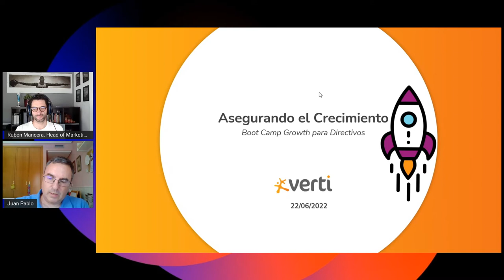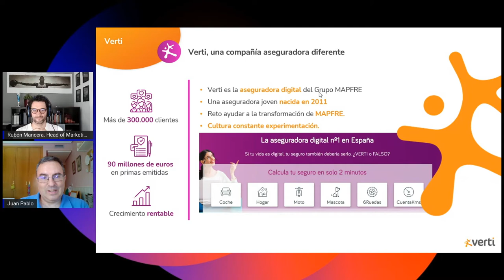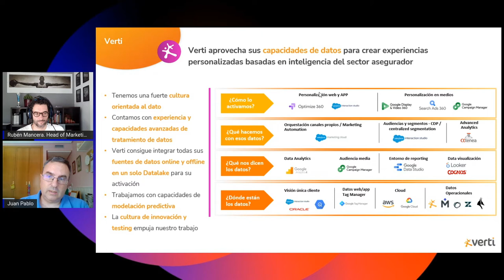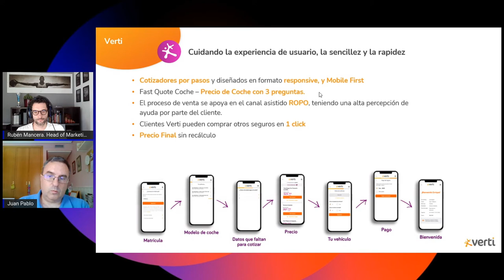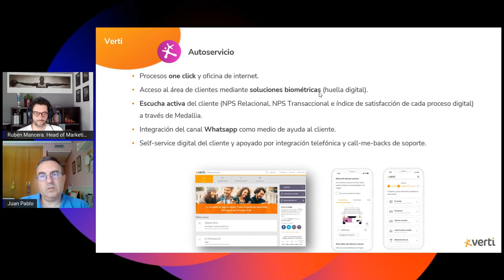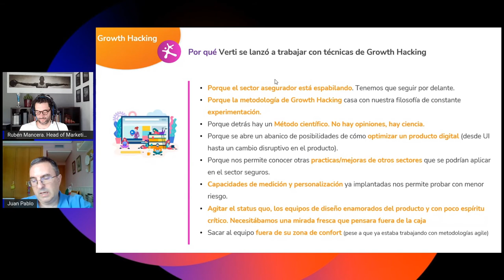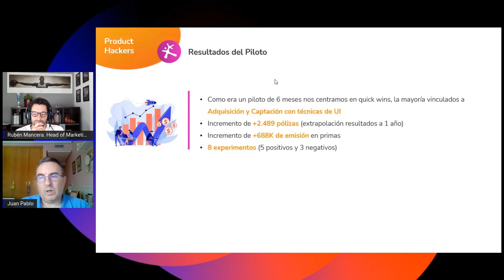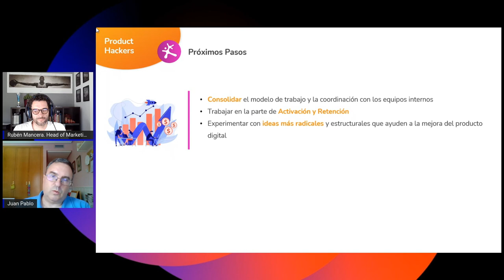🚀 Cómo hacer GROWTH en el sector INSURTECH | Juan Pablo Galán de Verti Seguros 🚗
Juan Pablo Galán, Director General de Verti Seguros, fue uno de los speakers que participó en las jornadas de Growth para Directivos. Un espacio que dedicó a compartir aprendizajes sobre el proceso de crecimiento de productos digitales en el sector Insurtech.